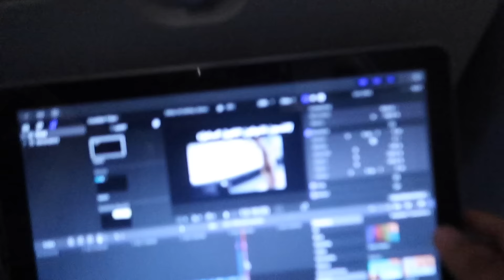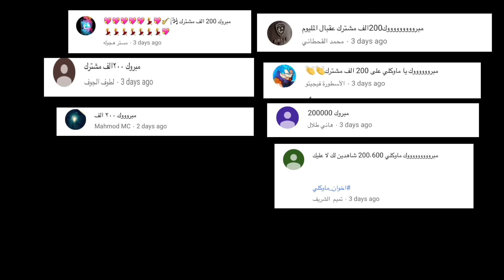شقلبات بآقوى نادي بلبنان | شروحات باركور ..!! فلوق #16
تحذير: الحركات اللي نسويها متدربين عليها فتره طويله و الشروحات اقدمها للي حاب يتعلم بطريقه آمنه و يتوجب توفير مكان آمن وكامل المسؤليه عليك.

(دعمكم و تفاعلكم يخليني استمر للآفضل)
ارسلوا مقاطعكم على:
انستقرام منشنوني mah_96

سناب شات: iplayerx96
انستقرام: mah_96

اخوان_ماوكلي 210,300

علامات:
باركور
تحديات
تحدي
مقالب
مقلب
سعودي باركور
تحديات
شقلبات
جمباز شقلبه

دامك وصلت هنا انت اسطوري ❤️❤️